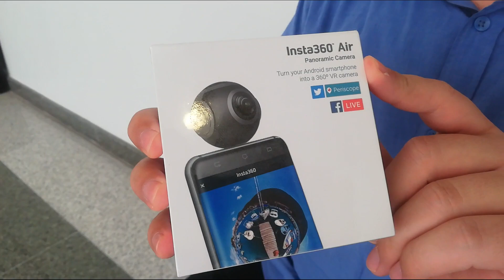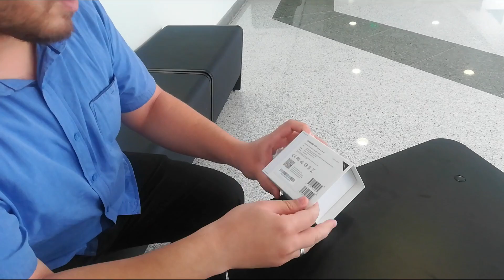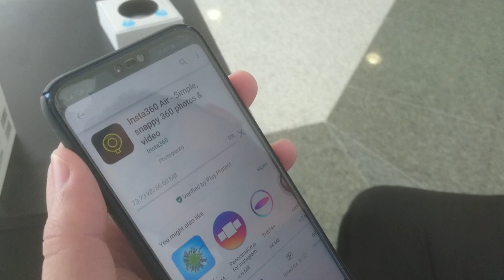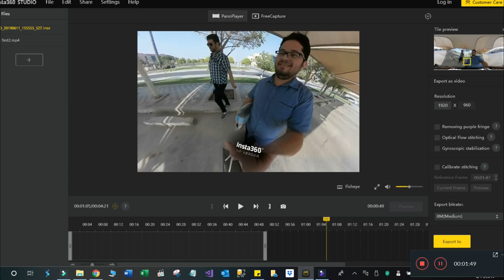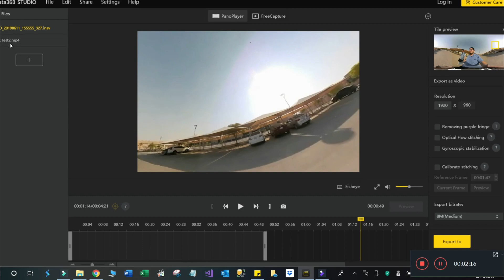Insta360 Air فتح ومراجعة كاميرا الواقع الافتراضي انستا اير والتعرف على ميزاتها وبرامجها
مراجعة كاميرا Insta360 Air لتصوير وانتاج واقع افتراضي باستخدام واحدة من أصغر كاميرات الواقع الافتراضي
وكذلك تطرقت في الفيديو إلى البرامج المتوفرة للتعامل مع الكاميرا والتعامل مع الفيديوهات التي تم تصويرها

يمكنكم التسوق لشراء كاميرا انستا 360 ون اكس والحصول على هدية مجانية هي عصا السلفي الغير مرئية أو بطارية من خلال الرابط التالي الخاص بقناتنا

ميزات كاميرا Insta360 Air
 -1- صغر الحجم
 -2- سهولة الإعداد والتصوير
 -3- لا تحتاج إلى شحن
 -4- رخص سعرها (حوالي 100دولار حاليا)
 -5- دقة تصل إلى 3K
 -6- توفر برامجها على الويندوز والماك
 -7- واقع افتراضي و360 درجة في كاميرا واحدة

عيوب كاميرا Insta360 Air
 -1- لا تدعم الايفون

ولا تنس تفعيل جرس التنبيهات

ماليزيا: قريبا

تحياتي  لكم
مالك الزيبق